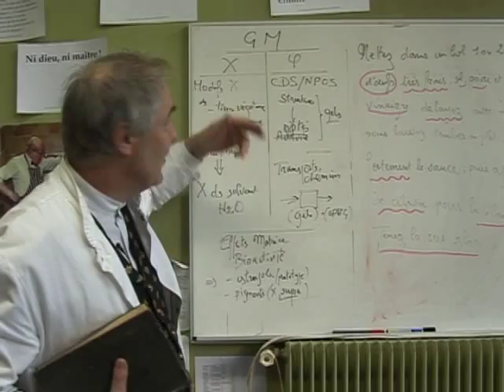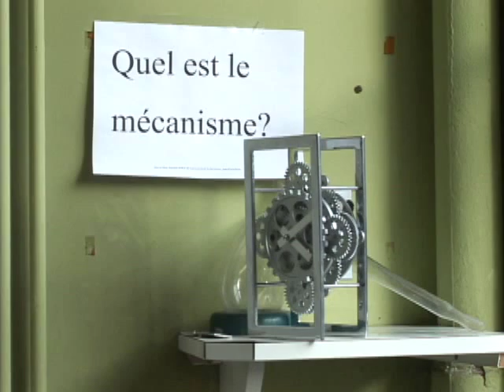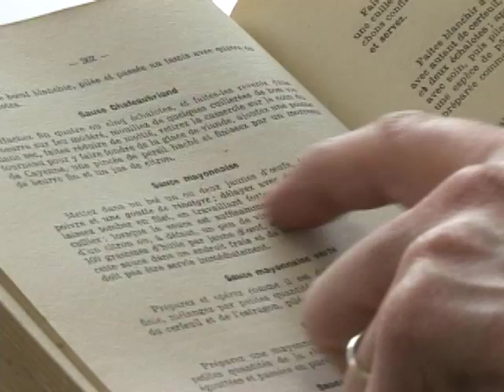Herve This, author of Building a Meal: From Molecular Gastronomy to Culinary Constructivism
An internationally renowned chemist, popular television personality, and bestselling author, Hervé This heads the first laboratory devoted to molecular gastronomy—the scientific exploration of cooking and eating. By the testing recipes that have guided cooks for centuries, and the various dictums and maxims on which they depend, Hervé This unites the head with the hand in order to defend and transform culinary practice.

With this new book, Hervé This's scientific project enters an exciting new phase. Considering the preparation of six bistro favorites—hard-boiled egg with mayonnaise, simple consommé, leg of lamb with green beans, steak with French fries, lemon meringue pie, and chocolate mousse—he isolates the exact chemical properties that tickle our senses and stimulate our appetites. More important, he connects the mind and the stomach, identifying methods of culinary construction that appeal to our memories, intelligence, and creativity. By showing that the creation of a meal is as satisfying as its consumption, Hervé This recalibrates the balance between food and our imaginations. The result is a revolutionary perspective that will tempt even the most casual cooks to greater flights of experimentation.